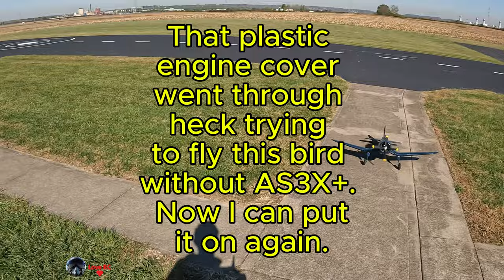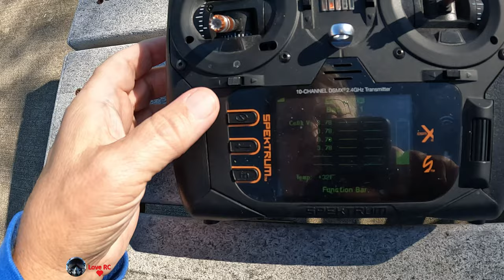E-Flite Corsair experiencing the wonder of AS3X+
AS3X+ requirements:

Supported Devices
Transmitters
Supported transmitters include the following

iX20 (with app version 1.10.11+)
iX14 (with app version 1.02.11+)
iX12 (with app versijon 1.20.11+)
All NX Radios (with firmware version 3.13+)
Gen 2 DX Radios (with firmware version 2.10+)

Receivers
Supported receivers include the following (with firmware 3.0.0+)

AR630
AR631
AS6420A
AR637T
AR637TA
AR8360T
AR10360T
AR20410T + Synapse Module

Please use my link if you are buying an FMS plane.